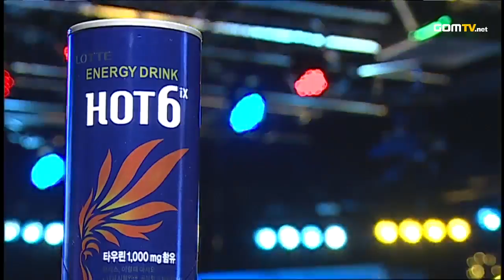2012 GSTL Season 3 Pennant Race, Group A, Match2 Set 5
TSL vs Prime :
GOM eXP proudly presents 2012 GSTL Season 3!

We have seen some amazing matches and storylines, but which team would be the final champion of 2012?

Original aired from September 7th, 2012 until December 8th, 2012